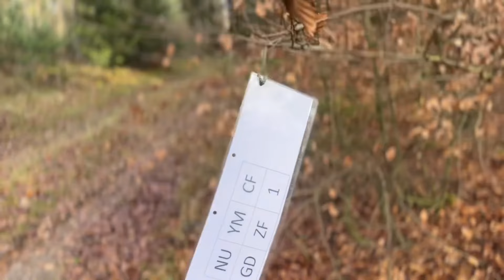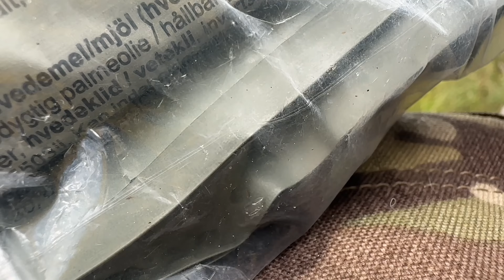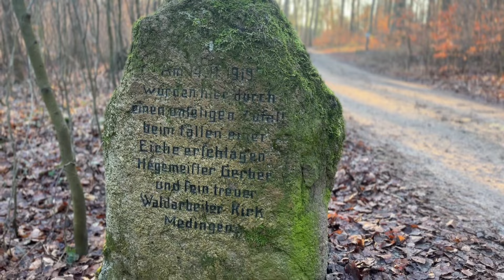Totenwald & Hügelgrab - 50 km Biwak in der Göhrde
Der Göhrdewald zwischen Elbe und Lüneburg zählt zu dem größten, zusammenhängenden Mischlaubwald Norddeutschlands.
Schaurige Bekanntheit erlangte er deutschlandweit vor allem durch eine Reihe von Serienmorden Ende der achtziger Jahre. Hier trieb der so genannte Göhrde-Mörder sein Unwesen. Die Netflix Verfilmung dieser Ereignisse „Dig Deeper“, sorgte noch vor kurzem für ein großes Presseecho.

Auch die unzähligen Steingräber inmitten des Waldes und die Göhrde- Schlacht von 1813 selbst, verleihen diesem Ort eine gewisse schaurige Anziehung.
Abgesehen von dem Fakt, dass Wölfe in der jüngsten Vergangenheit den gesamten Muffelwildbestand (Wildschafe) in der Göhrde ausgerottet haben,
und zu dieser Jahreszeit die Temperaturen Schneefall und Frost ermöglichen, war es definitiv eine nicht zu leugnende psychische Belastung für mich.

Kurz und gut, rund 50km durch, und eine Nacht inmitten dieses Waldes zu verbringen, muss man wollen. Für mich war es definitiv ein Erlebnis, welches seinesgleichen sucht.

Hier findest du meinen Hoodie  und weiteren Stiefelzeit-Merch.

Du findest gut was du siehst,
und möchtest mir etwas in den Hut werfen?

Tausend Dank für eure Unterstützung und allzeit
Gut‘Stiefel!